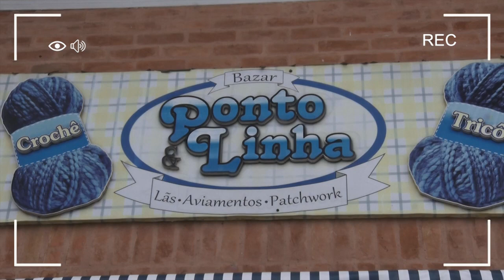Fala empresário - Lygia Richieri proprietária da Ponto e Linha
Ponto e Linha
End: R. Brigadeiro Jordão, 426, Abernessia, Campos do Jordão – SP